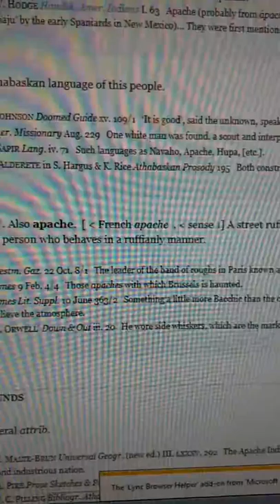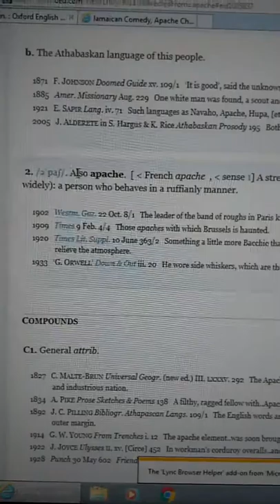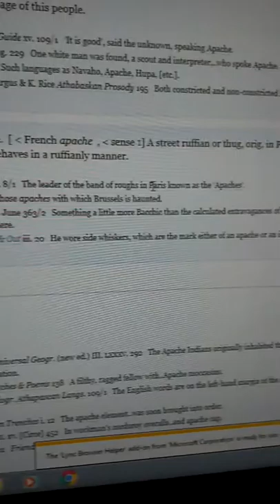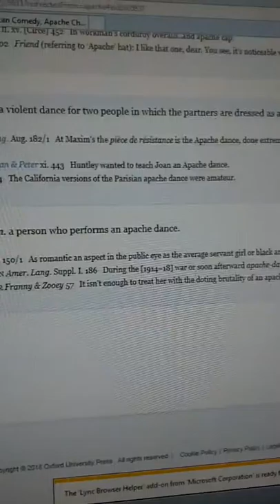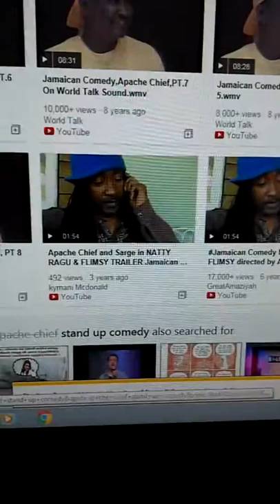Black and Tan Parisian Apache Dancer's